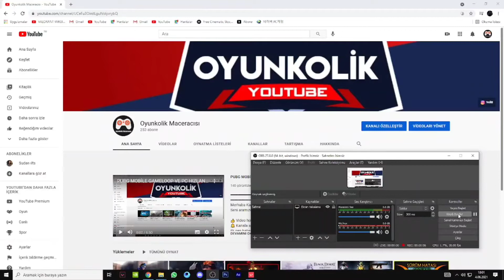VALORANT KarekterimSensin SOVA ile Heycan Dolu ANLAR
Bugün sizlere KarekterimSensin Serimizin 7'ci bölümünde SOVA ile oynadım Şimdiden Keyifli Seyirler.

Bundan tam bir yıl önce, DÜELLOCULAR tanıtım videosunda tuhaf ve yeni bir tehdide karşı savaşan VALORANT ajanlarıyla tanışmıştık. Şimdi o hikâyenin hemen sonrasını anlatıyoruz. Ajanlar bir sonraki görev yerine mümkün olduğunca hızlı giderek başka bir saldırıya daha engel